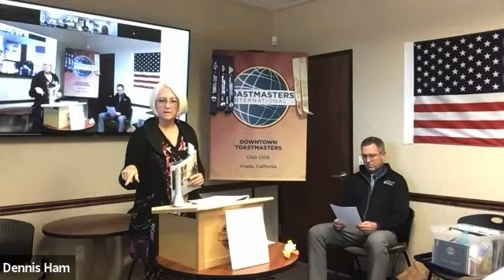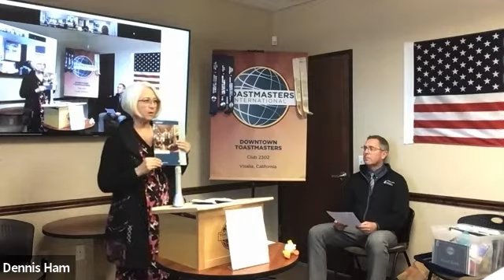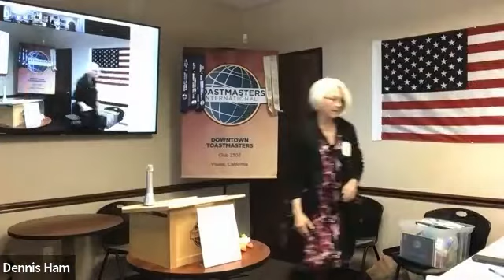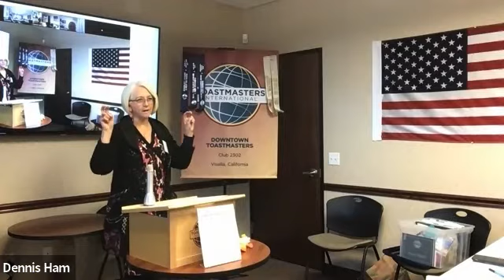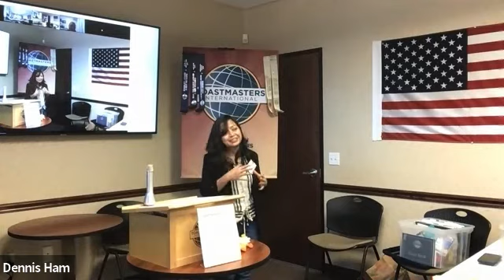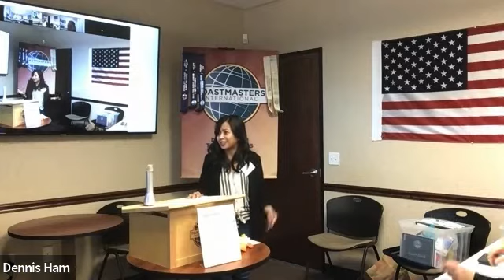Downtown TM Jan 16 2020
The meeting begins at the 8 minute mark.  This is a recording of a weekly meeting of a Toastmasters club in Visalia, California.  This meeting is accessible through Zoom.  One of our members moved to the state of Oregon.  We've set up this meeting so that she can still attend.